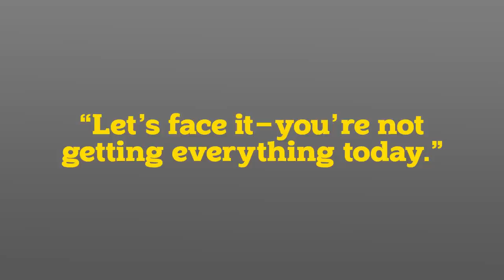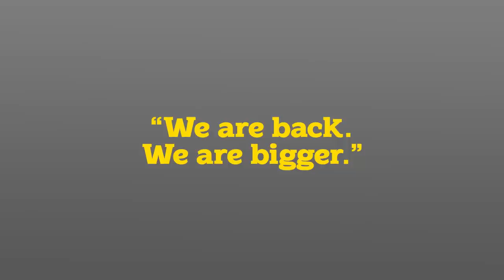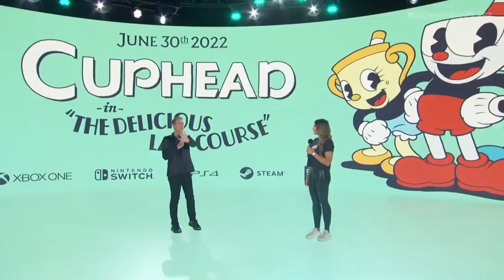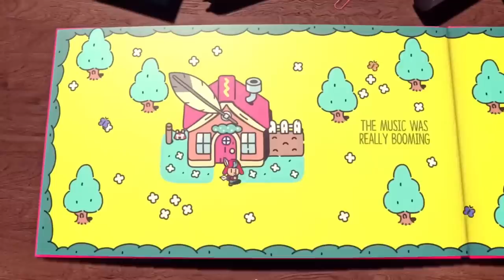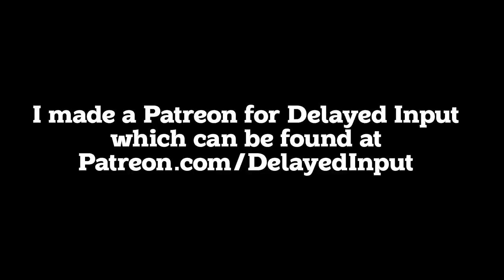The 6 Key Phrases of Summer Game Fest - Delayed Input with Kyle Bosman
Here are the words that stook out to me after I looked back on the trailer barrage of Summer Game Fest 2022.